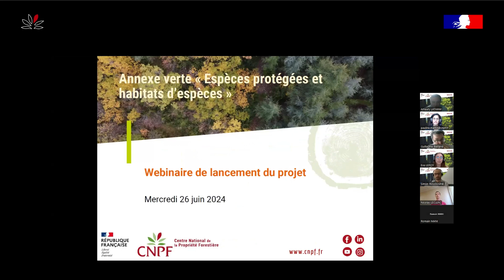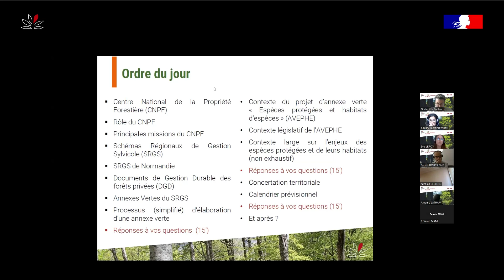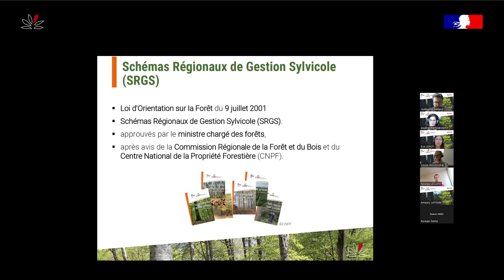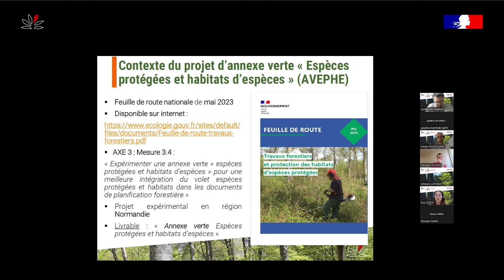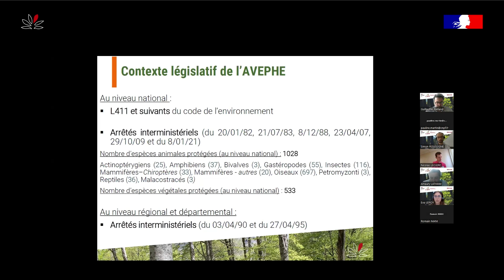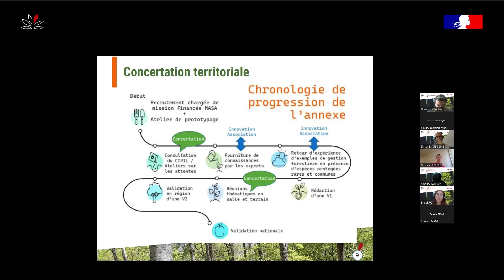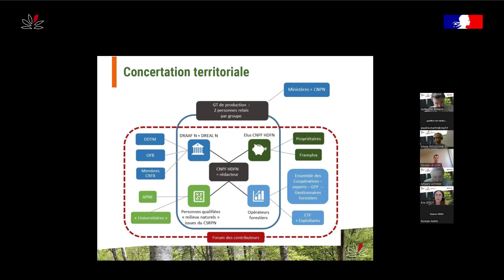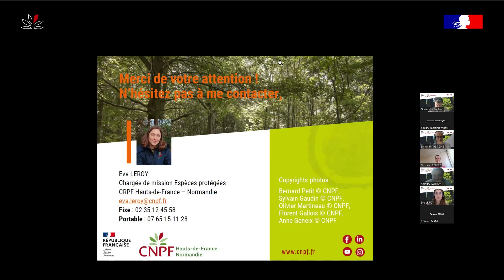Projet d'Annexe verte Espèces protégées et Habitats d'espèces en Normandie - Webinaire de lancement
Présentation du projet d'élaboration de l'Annexe verte Espèces protégées et Habitats d'espèces (AVEPHE) du Schéma Régional de Gestion Sylvicole (SRGS) de Normandie.

Les annexes vertes ont pour objectif de simplifier les démarches administratives lors de l’agrément d’un document de gestion durable  (DGD) pour les forêts concernées par ce type de réglementation (articles L122-7 et L122-8 du code forestier).

Webinaire du 26 juin 2024 organisé par le CNPF Hauts-de-France - Normandie.